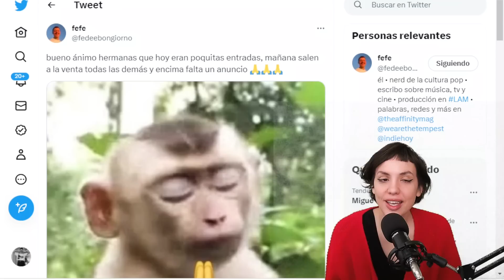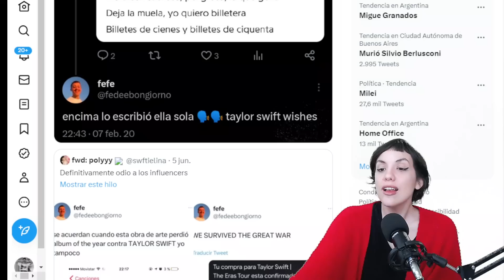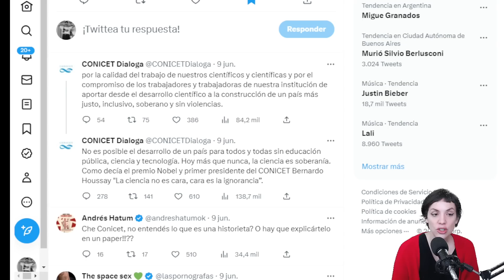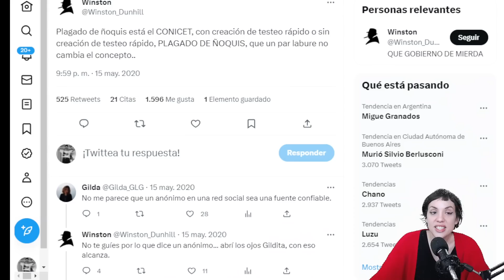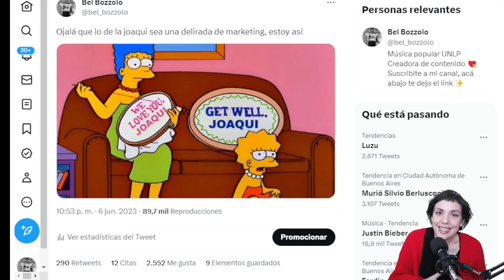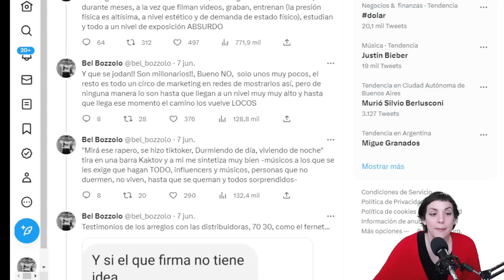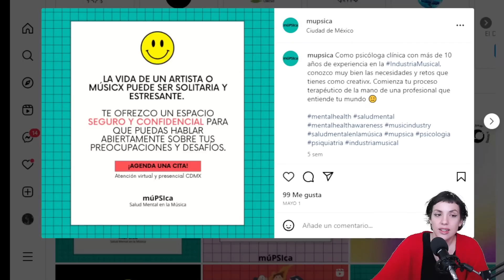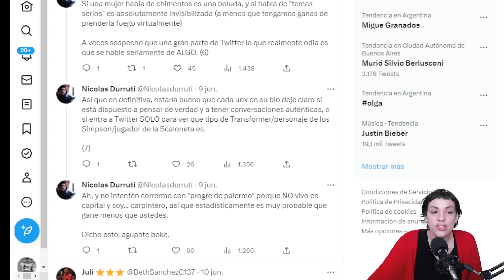Twitter arg vs Bel Bozzolo, Swifties conservadoras y el CONICET vs Altuna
Holuuus, acá estoy con una nueva entrega de este hermoso canal, en esta oportunidad mucha batallita, la facción mas conservadora de las swifties vs fefe y la comunidad, el CONICET vs Horacio Altuna, y Bel Bozzolo CANCELADA.
Les amo!